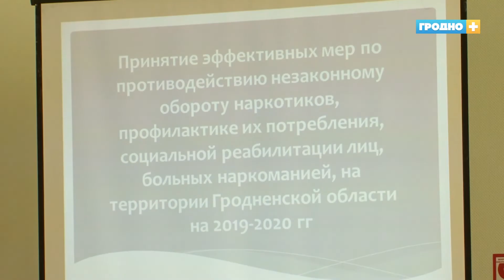Уголовных дел, связанных с наркотиками, стало меньше